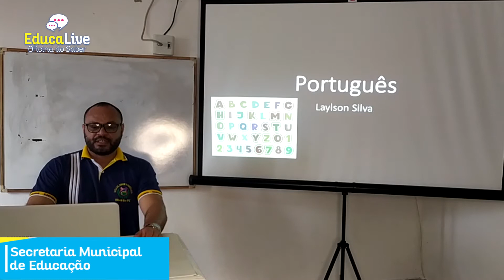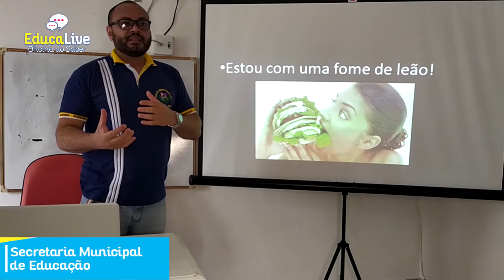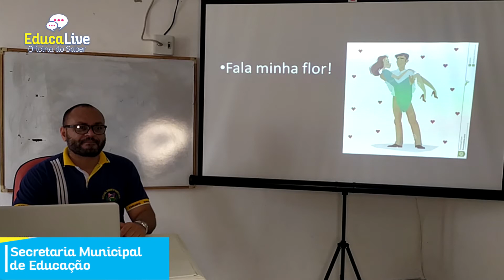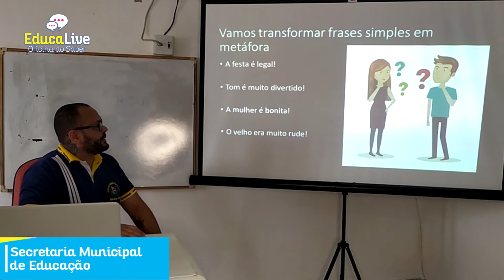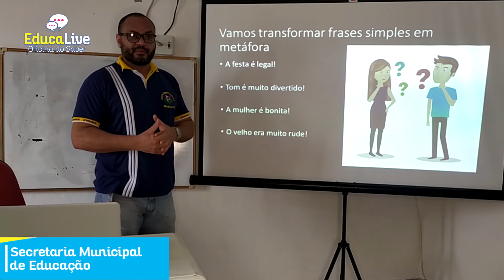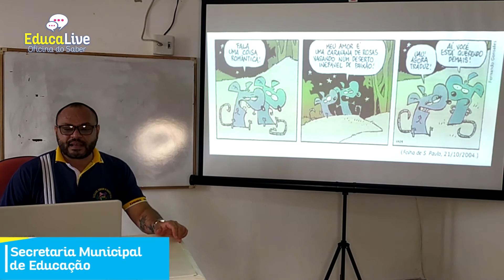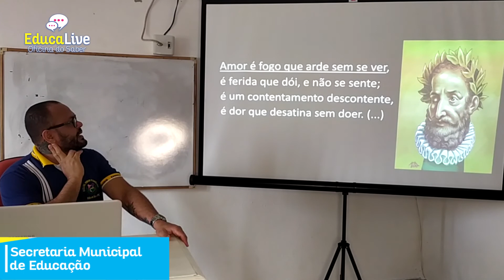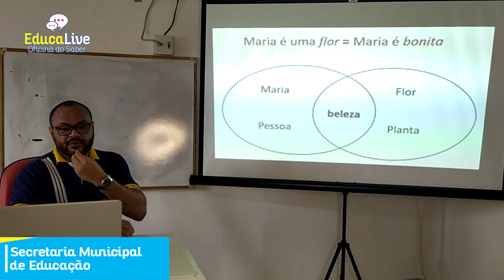AULA DE LÍNGUA PORTUGUESA 7° ANO - METÁFORAS - PROF. LAYLSON SILVA